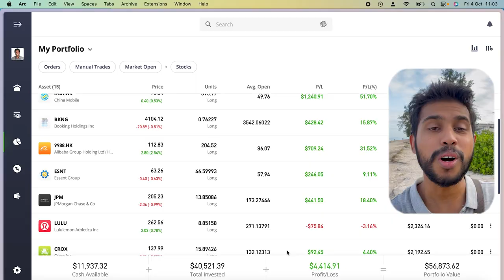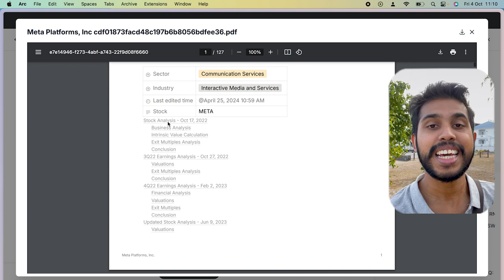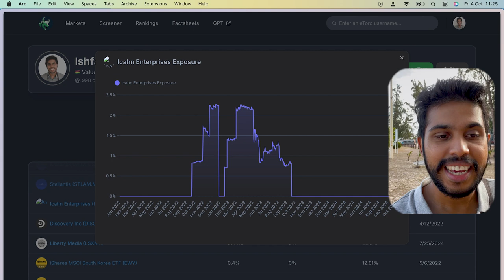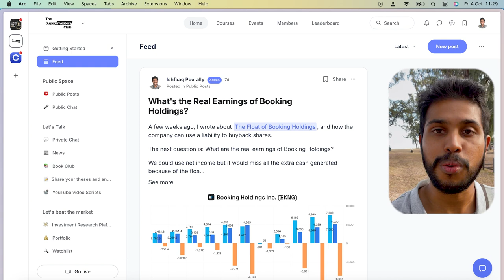I JUST SOLD HALF OF MY STOCKS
The number of stocks in my portfolio went from 34 to 16.

In the past few months, I reduced my portfolio from 34 stocks to just 16, and in this video, I'll walk you through my reasoning. Selling stocks isn't just about taking profits; it's about understanding the core of each business, its capital requirements, and future potential. I'll explain why I sold certain companies like Geo Group and Freeport-McMoRan while continuing to hold on to others like Meta and Apple, despite their high valuations.

Inspired by Warren Buffett's teachings, I'll discuss the importance of holding great companies for the long term and why deep value opportunities are so rare. We’ll dive into capital-intensive industries, alternative investments, and why some companies, despite lower returns on capital, can still be good investments.

📊 Topics covered in this video:
- Taking profits on some investments
- Why high-margin, low-capital businesses like Meta and Apple make sense for the long term
- The risks of capital-intensive businesses like Stellantis and Freeport-McMoRan
- How Warren Buffett’s philosophy influences my investment decisions
- Evaluating opportunity costs when investing